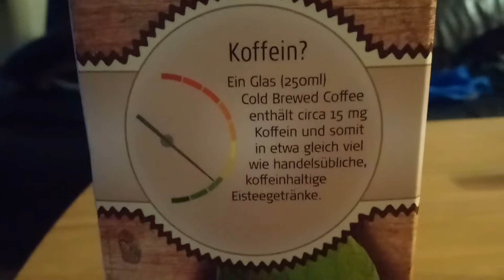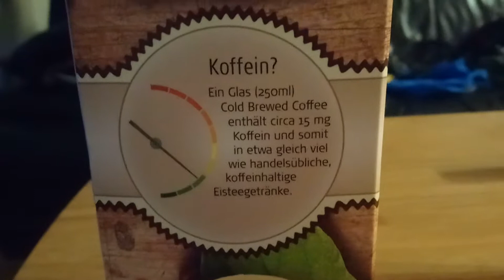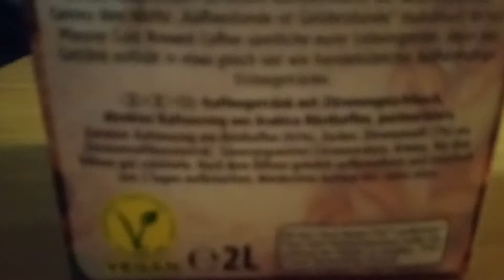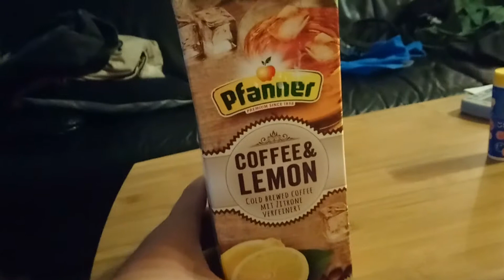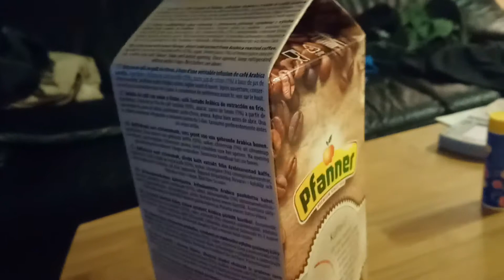🍊Pfanner Coffee und Lemon?¿? 😁